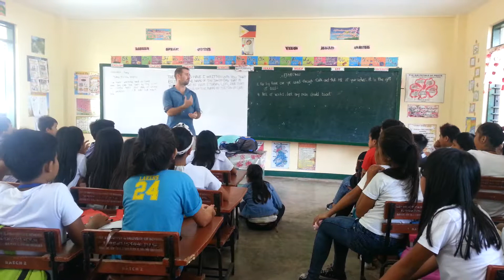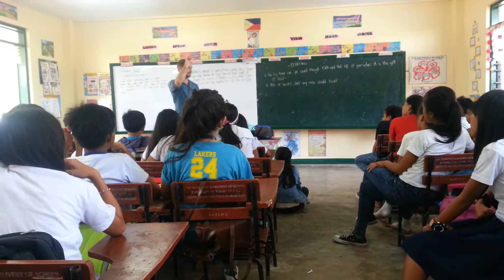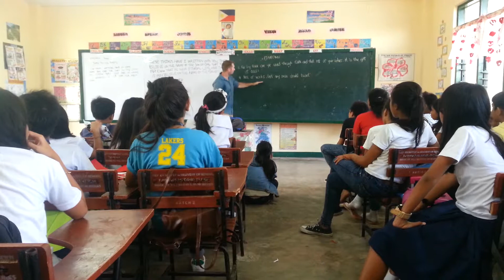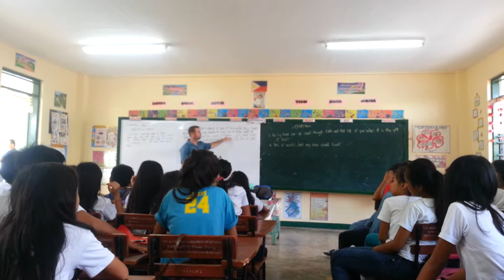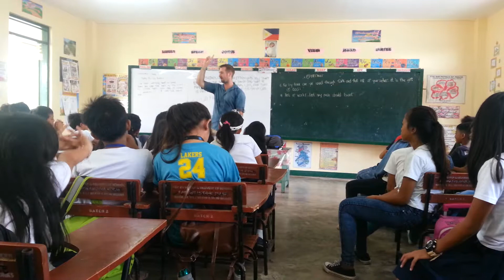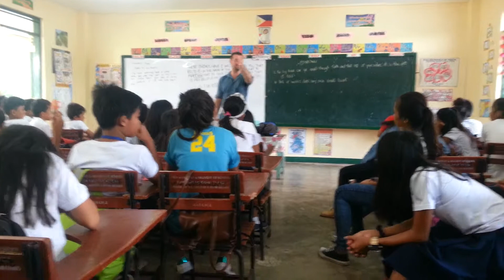Richard Symes Mahayag Elementary School 6th Grade Section 1 Gospel Presentation